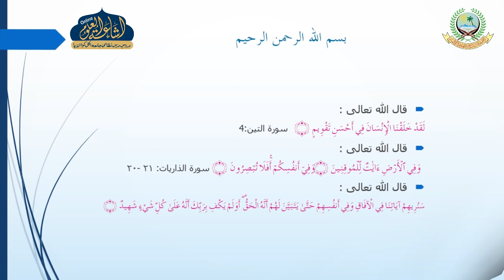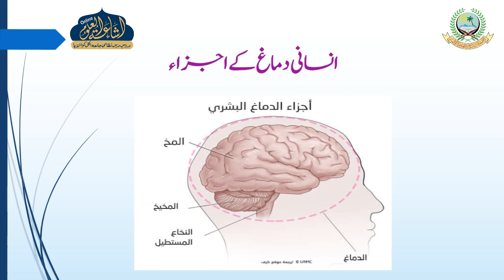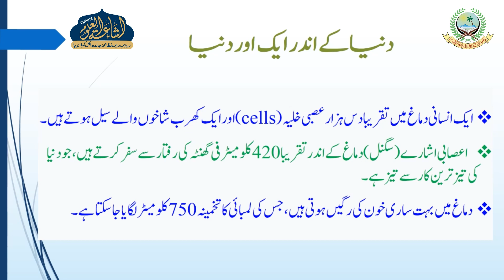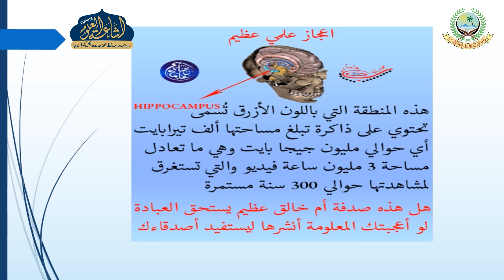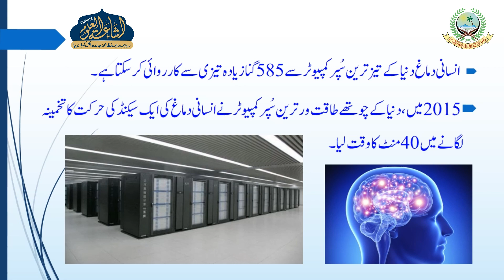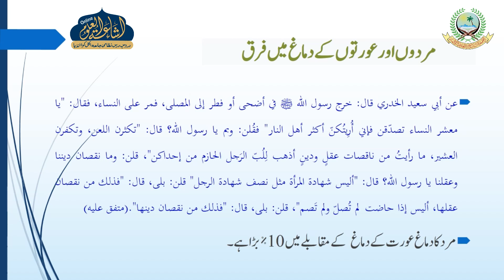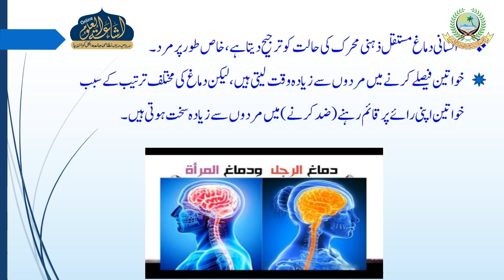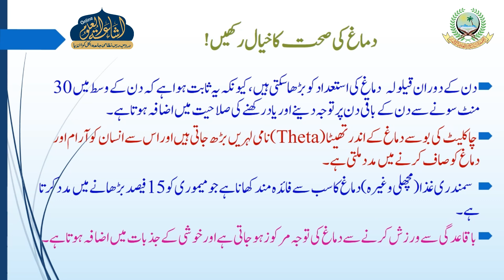INSAN KA DIMAG EK MOJIZA | MAULANA HUZAIFA SAHAB VASTANWI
مخ الانسان معجزة من معجزات الخالق
انسانی دماغ خالق کے معجزات مین سے ایک معجزہ

Jamiaislamiaishaatululoom.com

PPT BY : SHAIKH ABDUL RAHMAN SAHAB MADNI
EDIT & THUMBNAIL : AHMAD ISHAATI